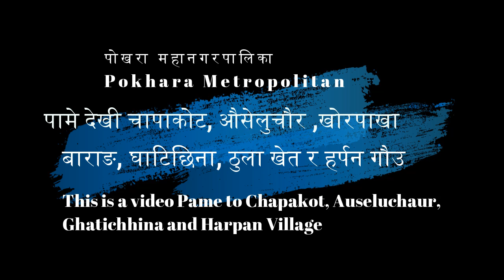पोखरा महानगरपालिकाका गाउँ Pokhara Metropolitan City's Village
This is a video from Pame bazar to Chapakot, Auseluchaur, khorpakha,Ghatichhina, Barang, Thulakhet and Harpan Village. Do like please, share it. 🙏🙏🙏

pokhara
pokhara nepal
pokhara lakeside
pokhara city
pokhara 2022
pokhara vlog
things to do in pokhara
fewa lake pokhara
pokhara nightlife
pokhara drone view
pokhara news
pokhara travel guide
pokhara airport
sarangkot pokhara
pokhara international airport
pokhara paragliding
shiva temple pokhara
pokhara stadium
pokara,lakeside pokhara
pokhara serofero
pokhara trekking
pokhara nepal vlog
pokhara rangasala
kathmandu to pokhara